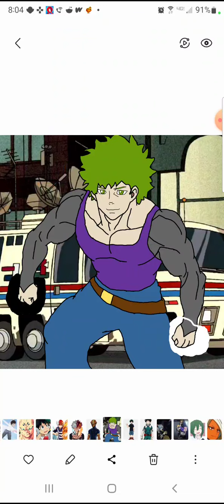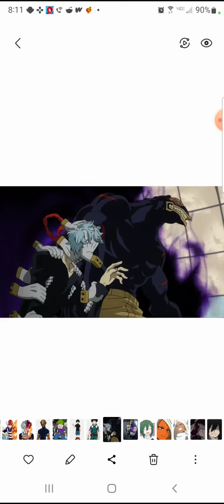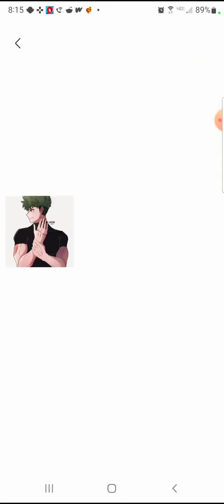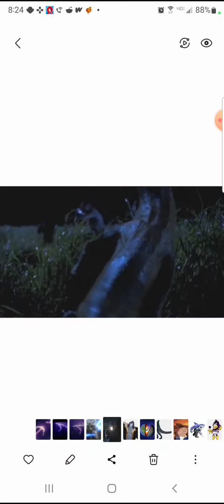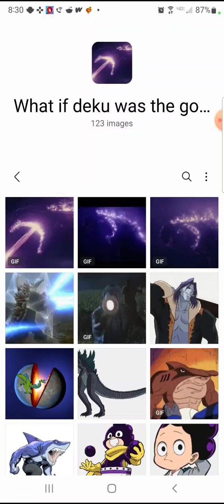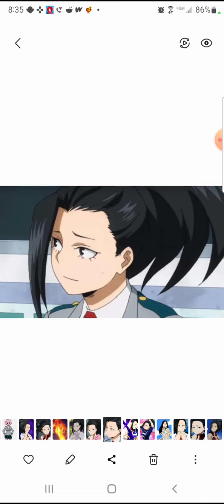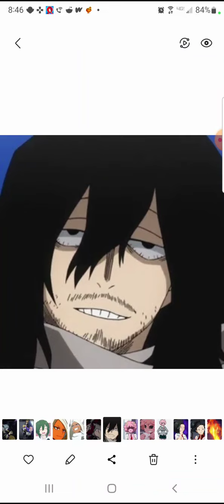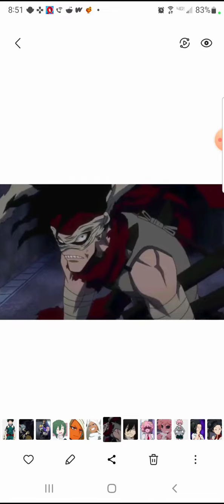what if deku was the 1998 godzilla part 2